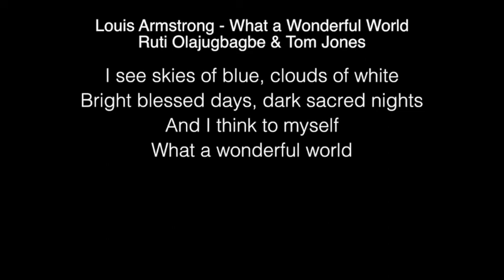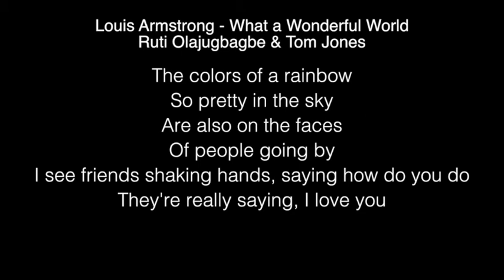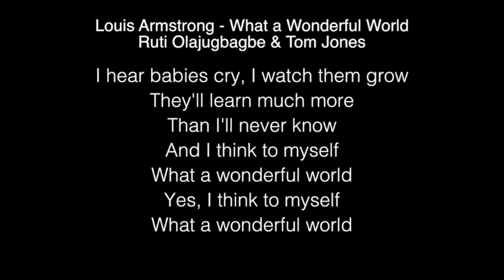Ruti Olajugbagbe & Tom Jones - What a Wonderful World Lyrics (Louis Armstrong) The Voice UK